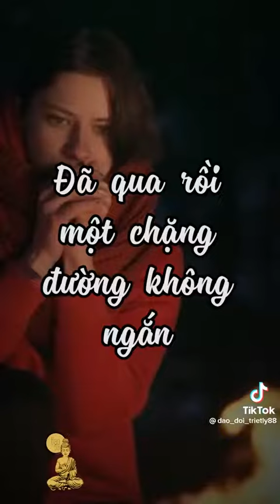ClA Nửa chặng đường đời